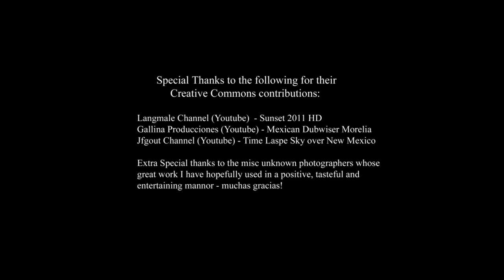Mexican Bar - Christopher Yamsek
I've had all kinds of interest on this song from both independent & major artists.. including Toby Keith and The Band Perry.  Ultimately I did not make the cut but hey, thats why they say it's a tough business!  Higher ups in the industry tell me if ive had that kind of attention so thus far, its only a matter of time before somebody picks up one of my songs.

New song by Christopher Yamsek. Inspired by my love of Mexican food & motif... along with the fact my daughter is way across the country from me living in New Mexico.

Lyrics

Wish I had a Mexican bar, to drink cold beer and play my guitar
Hangin' round a rusted cantina, with cold margaritas and hot senoritas
Well it sounds so simple yet lifes so complicated
Visiting on weekends and lazy afternoons
Just a few more beers with my baby, cant be that wrong no it cant be wrong

Chor

My my Mexican bar, where spirits are high and the soul gets chilled

Wish I had my own Saloon, I'd spit shine my guns and shoot at high noon
Diggin' my heels in a dirt dance floor, over the border with the girls next door
Serving up tequila passion while howling at the moon

Chor

Sitting on the back porch where the tikki light illuminates your face
Paradise in your hometown where the stompin grounds feel warm as heavens grace
And like my Mexican girlfriend swayin by my side
Such a wonderful feeling as our hearts collide!

Break/Chor/End